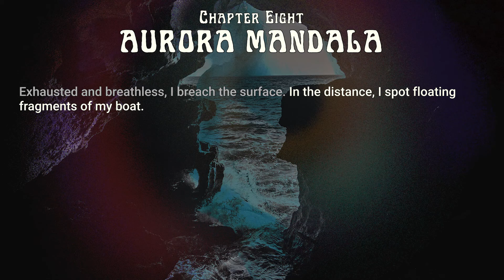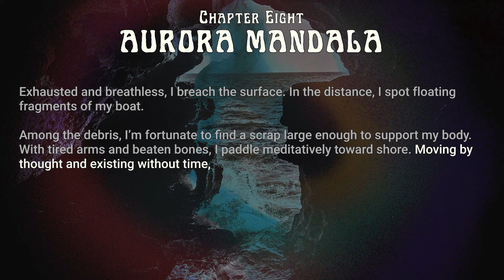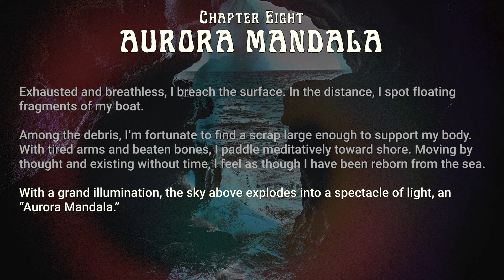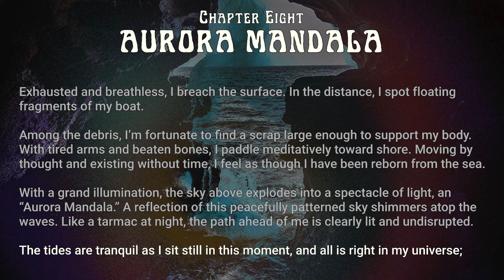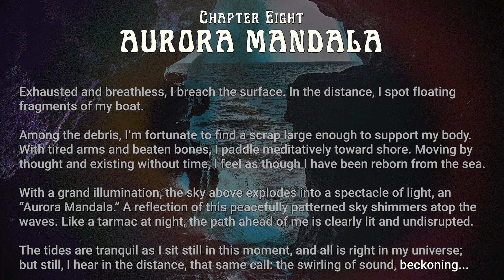Aurora Mandala - BOOSTER | The Coasts (2021) Official Video Liner Notes - Chapter Eight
Alex Vouri / Bass
Mike Lehman / Drums
Music created & captured by BOOSTER
Mastered by Doug Krebs
Album art by Andrew Hibben Design
“The Coasts” is an instrumental concept album performed by bass and drums, with an accompanying short story told in chapters through animated text. Recorded mostly live, the eight songs were conceptualized alongside a story. This story found its way to realization through a new format that bridges the LP and streaming eras: video liner notes.

The goal in creating a debut record was to use the bass guitar and drums as fully actualized compositional mediums—leaving no part of the tonal spectrum (melody or dynamics) behind. “The Coasts” marks an achievement for the bass and drums duo not just as an independent release, but also as a new form of progressive rock utilizing a new format for presentation. The album is infinitely loopable, creating a seamless listening experience that keeps the audience engaged in the storyline.

This artistic approach elevates the streaming video experience. It becomes a place not just to sell original music content, but also a medium to convey complete thought. All of the music was composed, performed, captured, and mixed by Booster, as was the short story prose. Booster has named their new and unique form of storytelling Meta morphic rock, a self-referential moniker for the combined whole of this novel approach.

What is Meta morphic Rock?

Meta morphic rock is perpetual motion over time—when acted upon by high heat, intense pressure, and excessively loud vibrations, the only constant is change.
Atoms sing, particles rearrange, tectonics shift, and new compounds form in the lattice. Yielding to seismic activity of this magnitude, timbers split, shelves shake, mollusks make motion, and meanwhile, the rock cycle spins on...
A classification all its own, Meta morphic rock is a state of synchronous flux ad infinitum. Physically, this push and pull of the natural order is the same force that turned dinosaurs into fuels and stardust into men—it is sonic evolution in practice.
As the moon pushes sediment into mountains, organic compositions ebb and flow with the dynamism of two cosmic chieftains based in Boulder, Colorado.